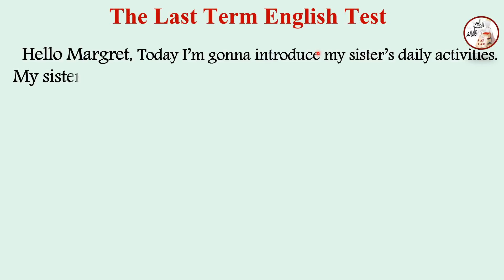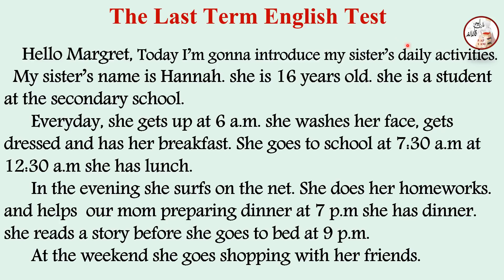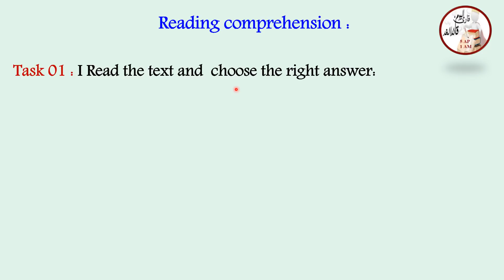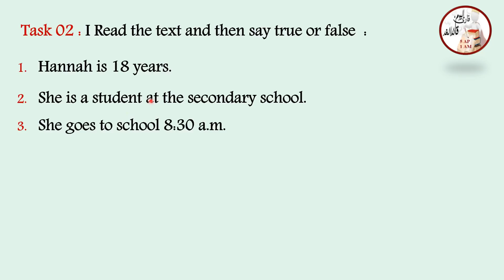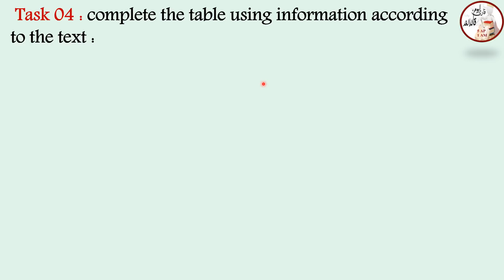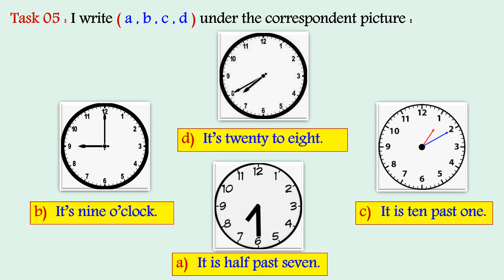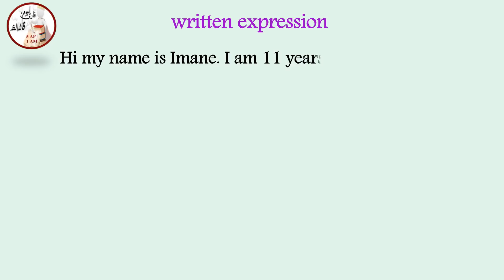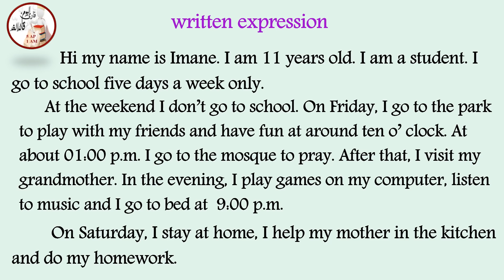إختبار في مادة اللغة الإنجليزية للفصل الثالث السنة الأولى متوسط النموذج رقم 02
حل إختبار في مادة اللغة الإنجليزية للفصل الثالث السنة الأولى متوسط النموذج رقم 02

إختبار في مادة اللغة الإنجليزية للفصل الثالث السنة الأولى متوسط النموذج رقم 01 :